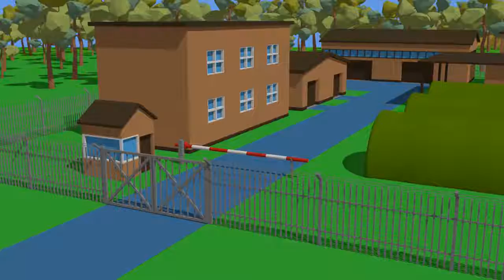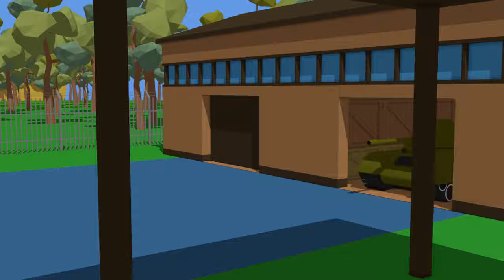Tank And Jeep - Formation And Uses For Kids